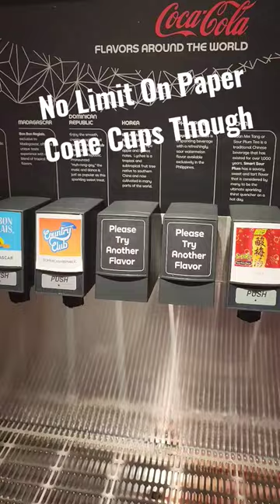Club Cool Ran Out Of Cups At Epcot... Unlimited Cones Though.